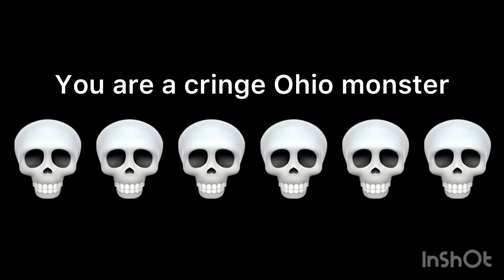W a t c h t h i s .